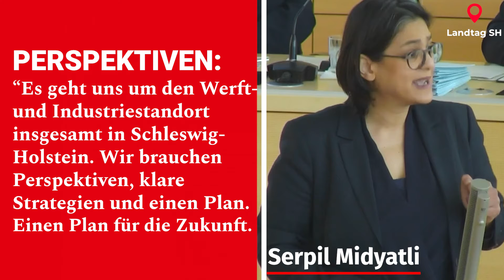Günther muss sich effektiver für unsere Werften einsetzen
Wir brauchen einen Werften-Gipfel!

Günther hat sein Versprechen noch nicht eingelöst: Wir brauchen einen Werften-Gipfel und wir müssen unsere Werften fit für die Zukunft machen!